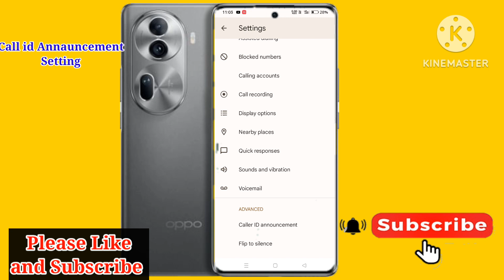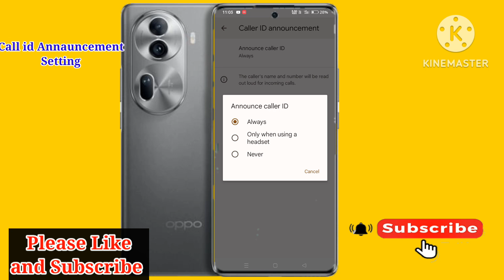Oppo reno 11 5g me call id annauncement kaise kare/how to call annauncement in oppo reno 11 5g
Hello friends Aaj ki is video ke madhyam se maine aap logo bataya ki Oppo reno 11 5g me call id annauncement kaise kare